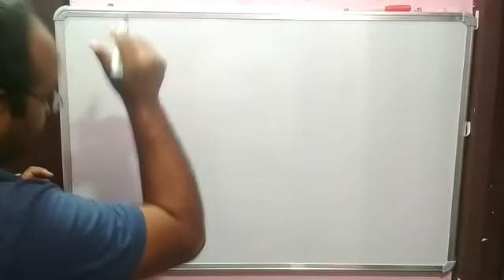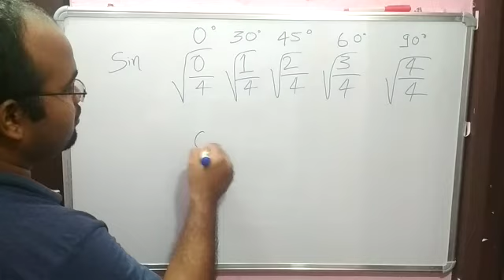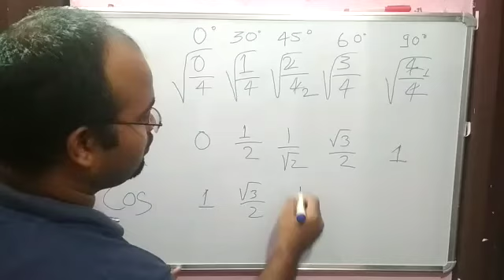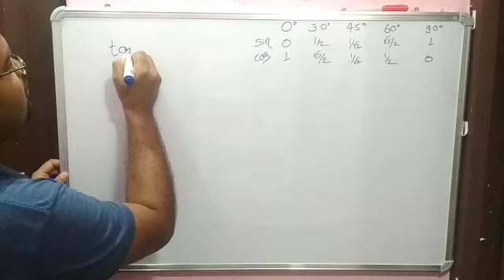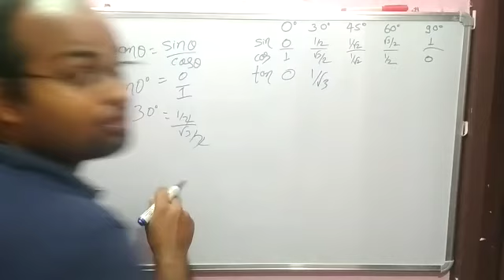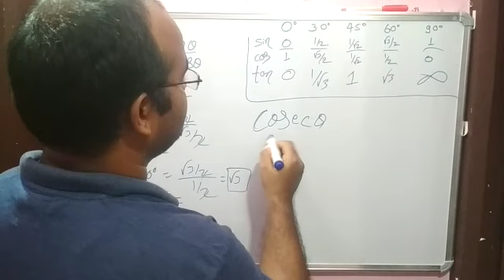How to Know the Values of Trigonometric Angles Easily | Avinash Kumar [Maithili]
You don't need to memorise the basic trigonometric angles, you can get it very easily that is illustrated by teacher Avinash Kumar.
Topic: How to Know the Values of Trigonometric Angles Easily
Teacher: Avinash Kumar
The medium of Instruction: Maithili